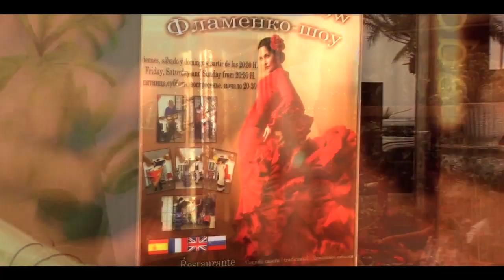Traspaso Restaurante en Salou - RESTAURANTE EN FRENTE DEL MAR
PRECIOSO RESTAURANTE ENFRENTE DEL MAR TIENE UN... Para más información visita